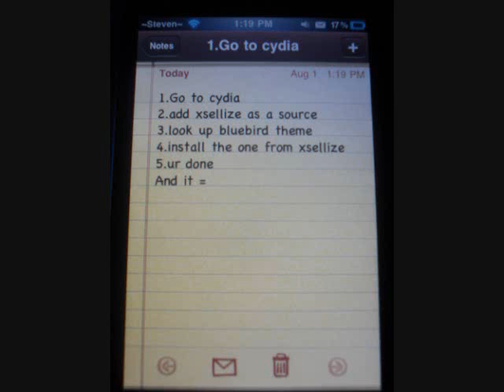How To Get Bluebird Theme FREE